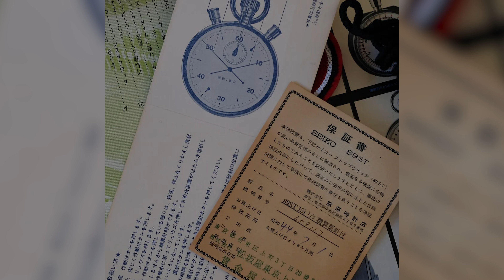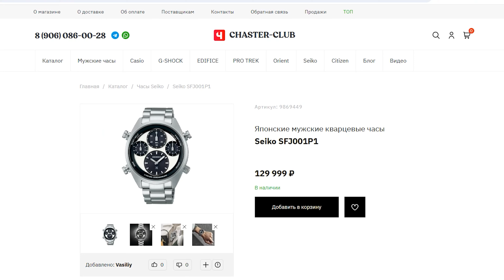Точная Панда / Seiko SFJ001P1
Сегодня у нас специфическая модель от Сейко. Часы SFJ001P1 представляют собой необычный хронограф с четырьмя субциферблатами. Точность в 1/100 секунды позволяет измерять мельчайшие промежутки времени, а 5 независимых моторов делают движение стрелок чётким и быстрым. Механизм 8A50 питается от солнечной энергии, что позволяет не заботиться о замене батарейки. И при всём этом гарабиты корпуса остаются приемлемыми, поэтому модель можно носить и в повседневной жизни.